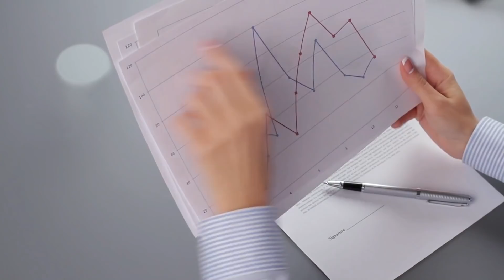New Study shows why WALKING can save your LIFE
“FLEDGEFITNESS40” gives $40 off for the first 100 people who use it!
Get Your Lumen today and know if you body is burning Fat effectively when intermittent fasting!

In this video I talk about a newly released study showcasing the massive health benefits that come with walking in the form of mortality rates. Super interesting research.